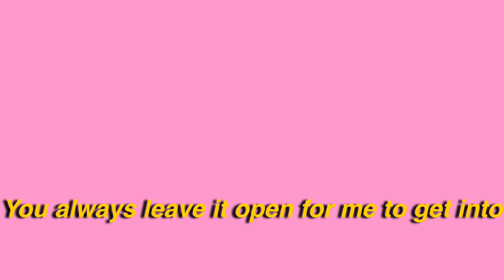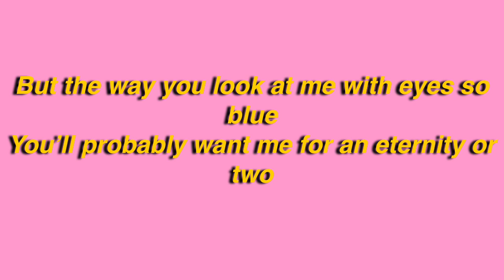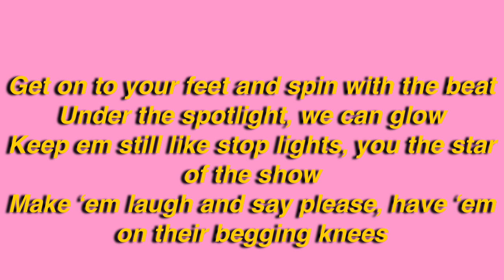Star-Crossed Losers Lyrics (Re-Upload)